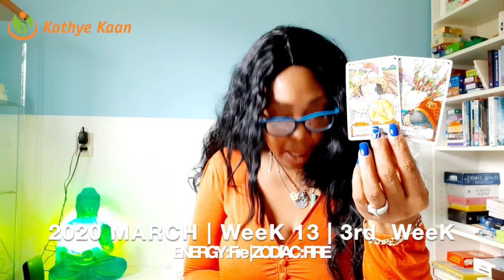CANCER WEEKLY READING | WEEK 13 | PSYCHIC TAROT HOROSCOPE MARCH 23 - 29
Kathye